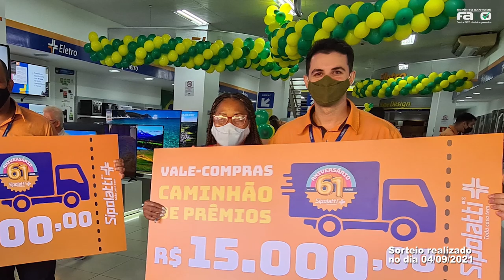Cachoeirenses ganham R$30 mil em prêmios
Duas donas de casa de Cachoeiro de Itapemirim faturaram R$30mil em prêmios!
Elas já pensam em remodelar a casa toda!
Quer saber mais detalhes? Veja o vídeo e acesse agora a matéria completa com fotos